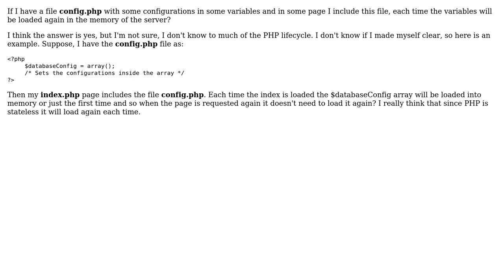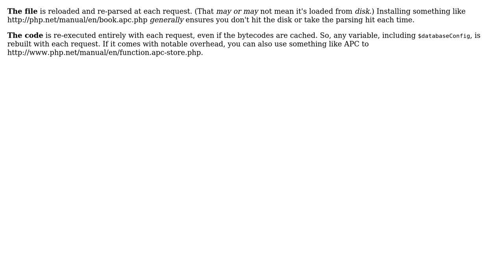Software Engineering: How PHP manages memory in this case?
With thanks & praise to God, and with thanks to the many people who have made this project possible! | Content (except music & images) licensed under CC BY-SA | Music | Images & others | With thanks to user Zanon user user1620696 user svidgen and the Stack Exchange Network Trademarks are property of their respective owners. You are responsible for your own actions.